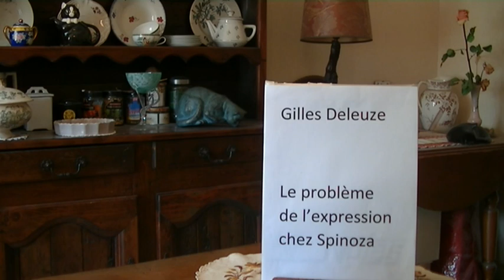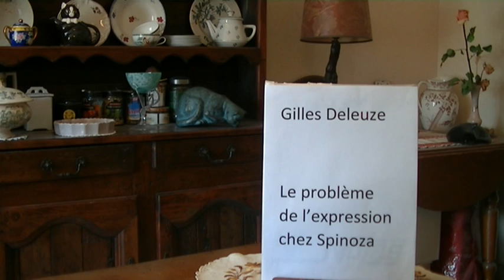Gilles Deleuze: Le problème de l'expression chez Spinoza.